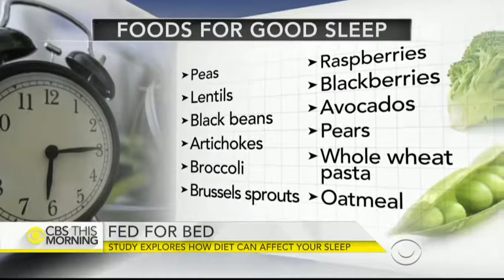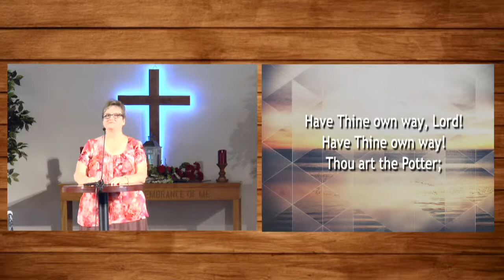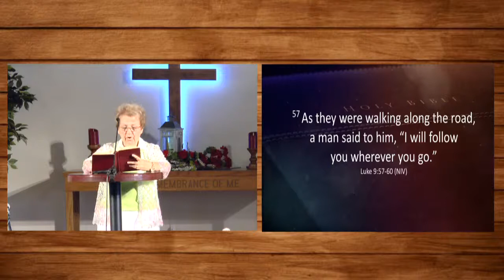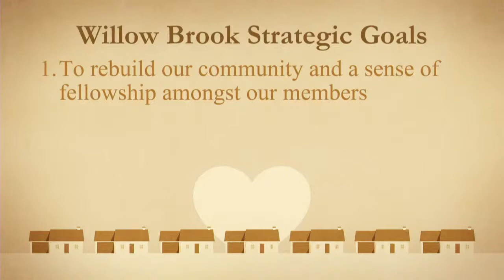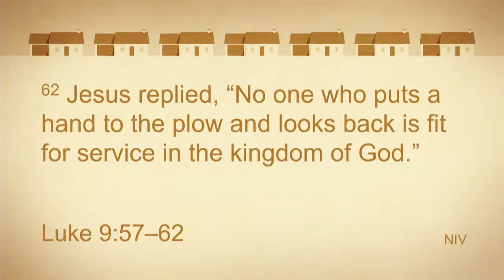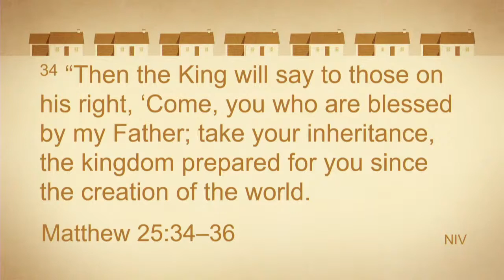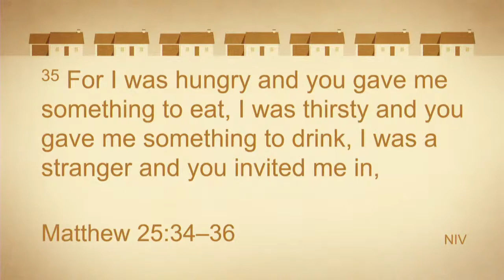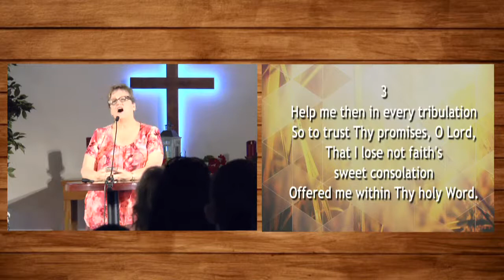“Serving in God’s Backyard” - Pastor Shawn